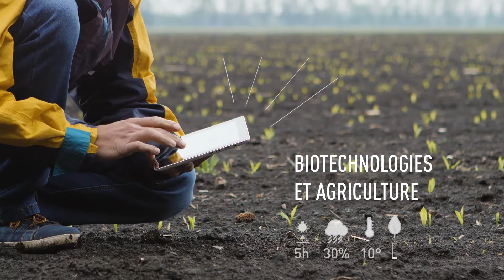Entrepreneuriat et créativité | Recherche | HEC Montréal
HEC Montréal, chef de file de la recherche en entrepreneuriat et créativité
Nos recherches en entrepreneuriat et créativité trouvent des applications dans des domaines nombreux et aussi variés que la santé, l'alimentation ou les transports. Ces innovations favorisent la réalisation de projets dans toutes les sphères de l’économie et de la vie sociale. Elles ont un effet réel sur votre quotidien et celui de millions de personnes.